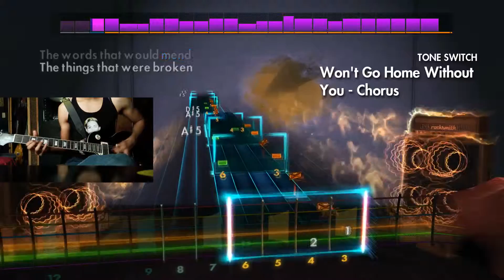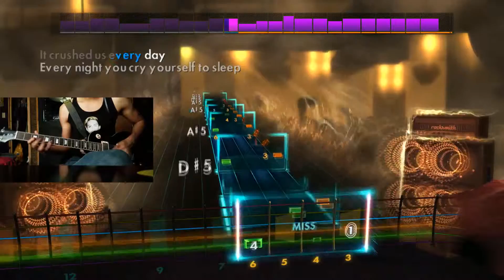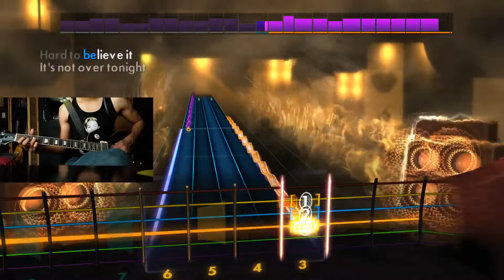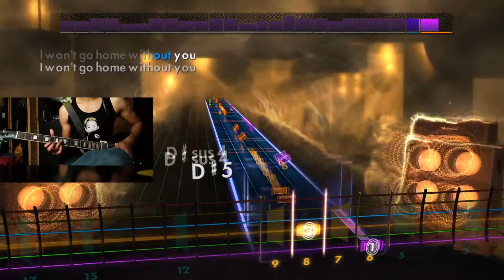Maroon 5 - Won't Go Home Without You - Rocksmith 2014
Custom done by Sirandok
The tones in this song are amazing!!!

I stream over at twitch